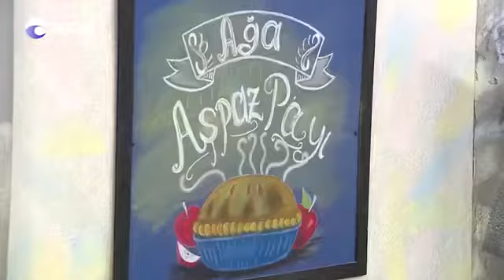“Düzgün qidalanma saatları”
Çox vacib bir mövzuya toxunduq: “Düzgün qidalanma saatları”